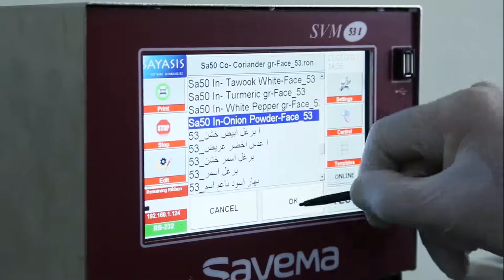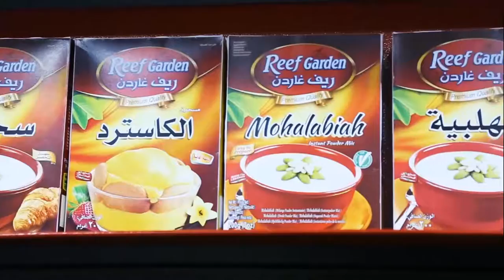Reef Garden | Factory and manufacturing video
Reef garden is a leading manufacturer of top quality Spices, Seasonings, Dessert powder mix and Grains.
This video shows the products of Reef Garden and the manufacturing process that takes place in our factory thus producing premium quality products with strict hygiene standards and using the latest high tech machinery.